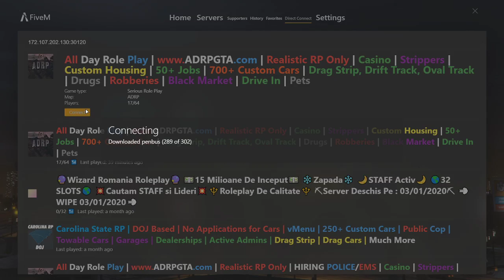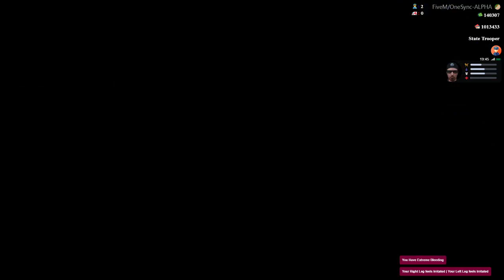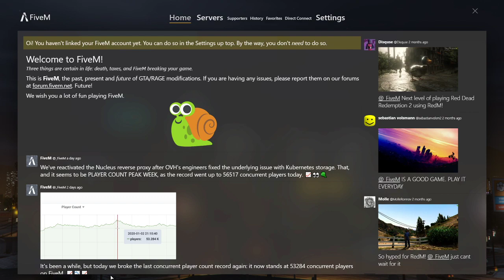State Trooper Jack Walker. (All Day Role Play)